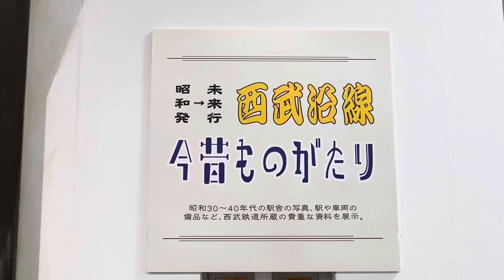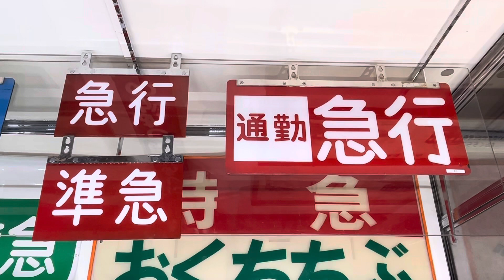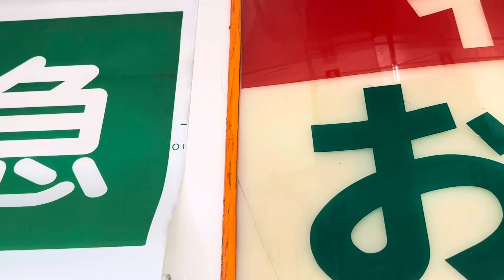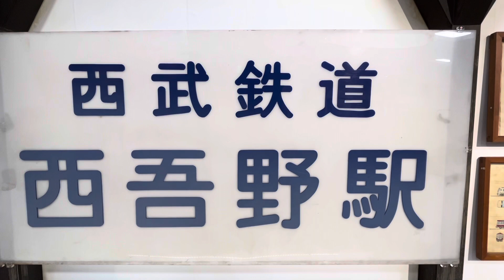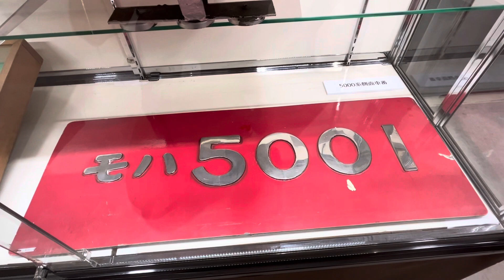【池袋・豊島・西武沿線 レトロ百貨展】西武沿線 今昔物語（電車のヘッドマーク・車両プレート他）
◻︎西武池袋本店 7階催事場にて撮影（2023/8/11）

※ 西武鉄道が所蔵する昭和30～40年代の駅・車両の備品などの貴重な資料が揃っていました。

⚪︎開催期間：8月3日〜8月14日（※最終日＝8月14日・月曜日は、当会場のみ午後4時にて閉場します。）